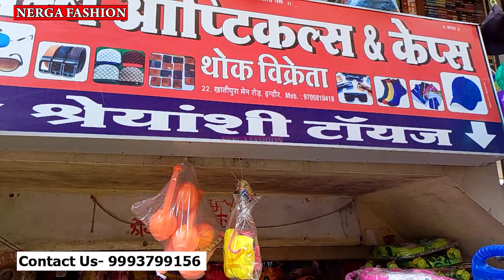Indore Biggest Toys Wholesale Market इंदौर खिलौना मार्केट Toys Wholesale Market || Sriyanshi Toys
teddy bear wholesale  market indore || Soft toys wholesaler Market indore || Gift Item Market ||
Shop Adress-
sriyanshi Toys
Khatipura Main Rod, Ranipura indore
Topic cover-
indore dj gadi
all type amlifier machine price
amlifier machine shop indore
Dj machine market Indore
DJ Machine wholesale shop Indore
amplifier machine wholesale shop Indore
amplifier machine price In Indore
biggest DJ sound system Price
BEST DJ SYSTEM
TRUCK DJ PRICE
Indore wholesale Market
Indore Maharani Road market
Indore sound System Market
sound System wholesale shope Indore
sound System price
Indore Electronic Market
Indore elecrtic Market
DJ SYSTEM Business Idea,
Biggest Soft Toy & Teddy Bear Manufacturer,
Cheapest Soft Toy Wholesale Market,
teddy bear wholesale  market indore,
Soft toys wholesaler Market indore,
ift Item Market Indore,
Teddy Bear and soft Toyd Market Ranipura indore,
khilona market indore,
toys wholsale market indore,
wholsale cheap toys Market indore, Wholesale Soft Toy market indore,
indore Soft Toy manufacturer,
2021 Designer toys,
Fancy toys Manufacturer in Indore,
wholesale market
ranipura Toyes market indore,
Nerga Fashion
Nerga Fashion
for contact  only wholesaller and Manufacturer